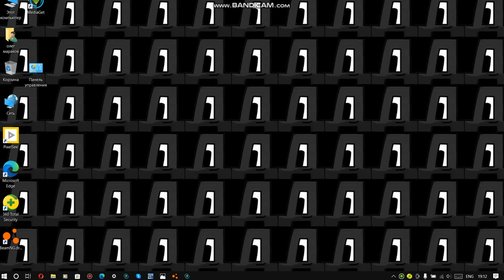BeamNG.drive | step crazy taxi | III